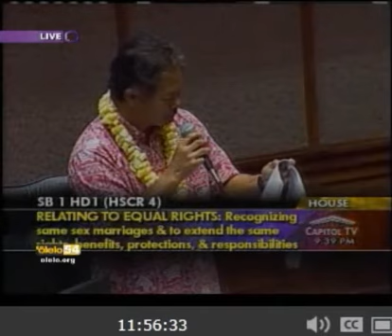Rep. Oshiro OPPOSES SB1, because he SUPPORTS the people, their freedoms, and truth!